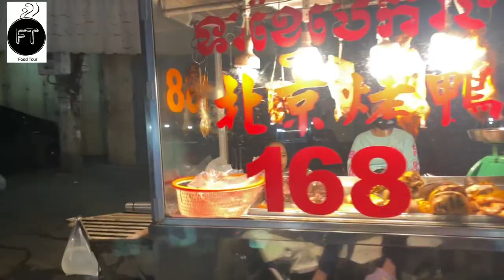streetfood How to fry sweet corn / Red Braised Pork Belly / Braised Pork Organ Meats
Hello everyone, see you again today in the new video.  Today I will show food in two different ways: the first is fried corn and the other is pork organics.  For fried corn, this is really delicious.  I asked him for more peppers, but I'm sorry his peppers are gone.  Thank you all for your visit.  Thank you very much.